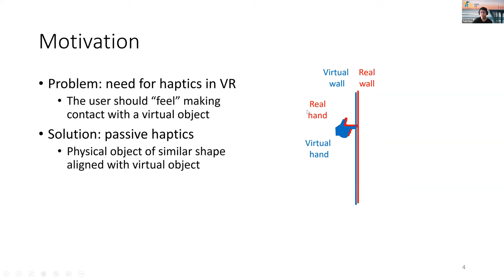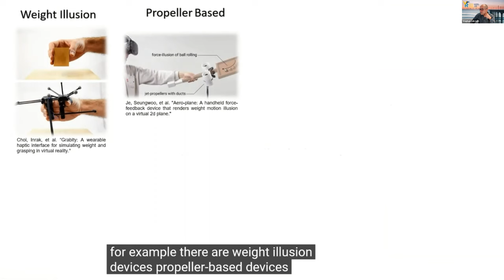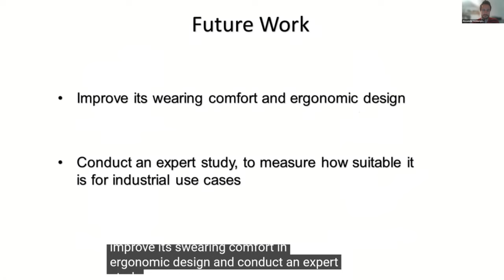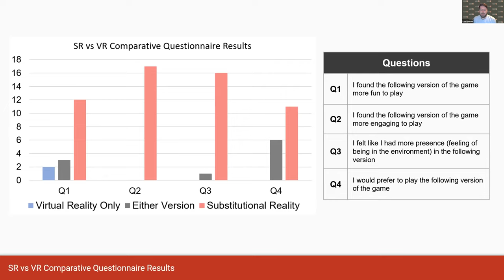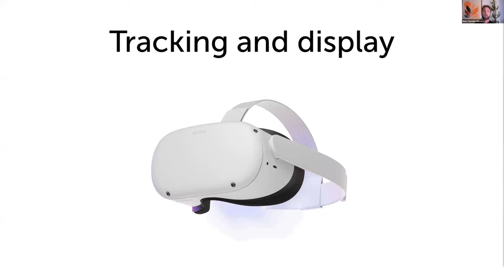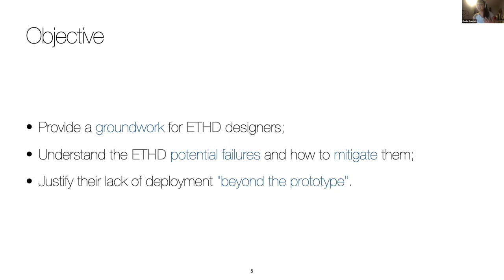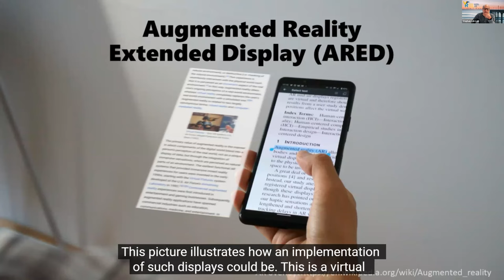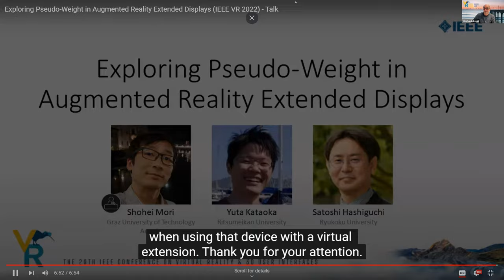Papers: Haptics | IEEE VR 2022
Session Chair: Stephan Lukosch

Papers:
Tapping with a Handheld Stick in VR: Redirection Detection Thresholds for Passive Haptic Feedback - Yuqi Zhou, Voicu Popescu

STROE: An Ungrounded String-Based Weight Simulation Device - Alexander Achberger, Pirathipan Arulrajah, Kresimir Vidackovic, Michael Sedlmair

LevelEd SR: A Substitutional Reality Level Design Workflow - Lee Beever, Nigel W. John

Body Warping Versus Change Blindness Remapping: A Comparison of Two Approaches to Repurposing Haptic Proxies for Virtual Reality - Cristian Patras, Mantas Cibulskis, Niels Christian Nilsson

"Let's Meet and Work It Out": Understanding and Mitigating Encountered-Type of Haptic Devices Failure Modes in VR - Elodie Bouzbib, Gilles Bailly

Exploring Pseudo-Weight in Augmented Reality Extended Displays - Shohei Mori, Yuta Kataoka, Satoshi Hashiguchi